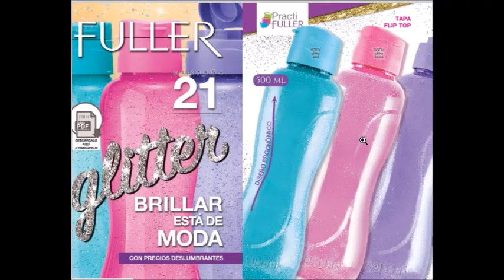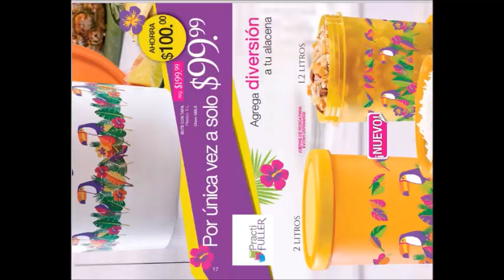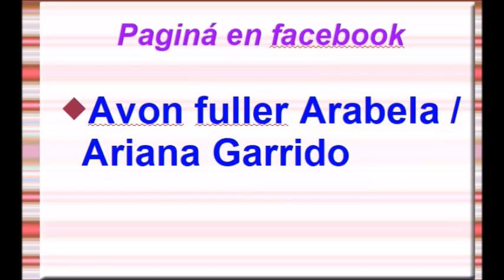FULLEE C21 MÉXICO